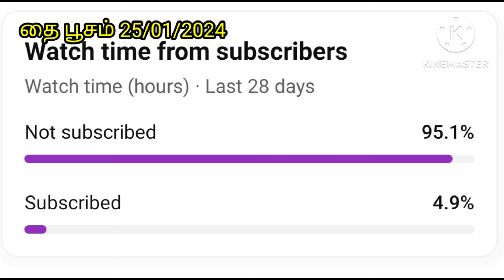தை பூசம் விரதம் இருப்பது எப்படி? How to observe Thai Poosam Vrat in Tamil | Pooja procedures Story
1. ஓம் ஸ்கந்தாய நமஹ
2. ஓம் குஹாய நமஹ
3. ஓம் ஷண்முகாய நமஹ
4. ஓம் பால நேத்ரஸுதாய நமஹ
5. ஓம் ப்ரபவே நமஹ
6. ஓம் பிங்களாய நமஹ
7. ஓம் க்ருத்திகா ஸூனவே நமஹ
8. ஓம் சிகிவாஹனாய நமஹ
9. ஓம் த்விஷட் புஜாய நமஹ
10. ஓம் த்விஷண் நேத்ராய நமஹ
11. ஓம் சக்திதராய நமஹ
12. ஓம் பிஸிதாஸ ப்ரபஞ்சனாய நமஹ
13. ஓம் தாரகாஸுர ஸம்ஹாரிணே நமஹ
14. ஓம் ரஷோபல விமர்த்தனாய நமஹ
15. ஓம் மத்தாய நமஹ
16. ஓம் ப்ரமத்தாய நமஹ
17. ஓம் உன்மத்தாய நமஹ
18. ஓம் ஸுரஸைன்ய ஸுரக்ஷகாய நமஹ
19. ஓம் தேவசேனாபதயே நமஹ
20. ஓம் ப்ராக்ஞாய நமஹ
21. ஓம் க்ருபாளவே நமஹ
22. ஓம் பக்த வத்ஸலாய நமஹ
23. ஓம் உமா ஸுதாய நமஹ
24. ஓம் சக்தி தராய நமஹ
25. ஓம் குமாராய நமஹ
26. ஓம் க்ரௌஞ்சதாரணாய நமஹ
27. ஓம் ஸேனான்யே நமஹ
28. ஓம் அக்னிஜன்மனே நமஹ
29. ஓம் விசாகாய நமஹ
30. ஓம் சங்கராத்மஜாய நமஹ
31. ஓம் சிவஸ்வாமினே நமஹ
32. ஓம் கணஸ்வாமினே நமஹ
33. ஓம் ஸர்வஸ்வாமினே நமஹ
34. ஓம் ஸநாதனாய நமஹ
35. ஓம் அனந்த சக்தயே நமஹ
36. ஓம் அக்ஷோப்யாய நமஹ
37. ஓம் பார்வதிப்ரிய நந்தனாய நமஹ
38. ஓம் கங்கா ஸுதாய நமஹ
39. ஓம் சரோத் பூதாய நமஹ
40. ஓம் ஆஹுதாய நமஹ
41. ஓம் பாவகாத்மஜாய நமஹ
42. ஓம் ஜ்ரும்பாய நமஹ
43. ஓம் ப்ரஜ்ரும்பாய நமஹ
44. ஓம் உஜ்ரும்பாய நமஹ
45. ஓம் கமலாஸன ஸம்ஸ்துதாய நமஹ
46. ஓம் ஏகவர்ணாய நமஹ
47. ஓம் த்விவர்ணாய நமஹ
48. ஓம் திரிவர்ணாய நமஹ
49. ஓம் ஸுமனோகராய நமஹ
50. ஓம் சதுர்வர்ணாய நமஹ
51. ஓம் பஞ்சவர்ணாய நமஹ
52. ஓம் ப்ரஜாபதயே நமஹ
53. ஓம் அஹர்பதயே நமஹ
54. ஓம் அக்னிகர்ப்பாய நமஹ
55. ஓம் சமீகர்ப்பாய நமஹ
56. ஓம் விச்வரேதஸே நமஹ
57. ஓம் ஸுராரிக்னே நமஹ
58. ஓம் ஹரித்வர்ணாய நமஹ
59. ஓம் சுபகராய நமஹ
60. ஓம் வடவே நமஹ
61. ஓம் வடுவேஷப்ருதே நமஹ
62. ஓம் பூஷ்ணே நமஹ
63. ஓம் கபஸ்தயே நமஹ
64. ஓம் கஹனாய நமஹ
65. ஓம் சந்த்ரவர்ணாய நமஹ
66. ஓம் களாதராய நமஹ
67. ஓம் மாயாதராய நமஹ
68. ஓம் மஹாமாயினே நமஹ
69. ஓம் கைவல்யாய நமஹ
70. ஓம் சங்கராத்மஜாய நமஹ
71. ஓம் விச்வயோனயே நமஹ
72. ஓம் அமேயாத்மனே நமஹ
73. ஓம் தேஜோநிதயே நமஹ
74. ஓம் அனாமயாய நமஹ
75. ஓம் பரமேஷ்டினே நமஹ
76. ஓம் பரப்ரஹ்மணே நமஹ
77. ஓம் வேதகர்ப்பாய நமஹ
78. ஓம் விராட்ஸுதாய நமஹ
79. ஓம் புளிந்தகன்யாபர்த்ரே நமஹ
80. ஓம் மஹாஸாரஸ்வத வ்ரதாய நமஹ
81. ஓம் ஆச்ரிதாகிலதாத்ரே நமஹ
82. ஓம் ரோகக்னாய நமஹ
83. ஓம் ரோக நாசனாய நமஹ
84. ஓம் அனந்தமூர்த்தயே நமஹ
85. ஓம் ஆனந்தாய நமஹ
86. ஓம் சிகண்டிக்ருத கேதனாய நமஹ
87. ஓம் டம்பாய நமஹ
88. ஓம் பரமடம்பாய நமஹ
89. ஓம் மஹாடம்பாய நமஹ
90. ஓம் வ்ருஷாகபயே நமஹ
91. ஓம் காரணோபாத்ததேஹாய நமஹ
92. ஓம் காரணாதீத விக்ரஹாய நமஹ
93. ஓம் அனீச்வராய நமஹ
94. ஓம் அம்ருதாய நமஹ
95. ஓம் ப்ராணாய நமஹ
96. ஓம் ப்ராணாயாமபராயணாய நமஹ
97. ஓம் விருத்தஹந்த்ரே நமஹ
98. ஓம் வீரக்னாய நமஹ
99. ஓம் ரக்தச்யாமகளாய நமஹ
100. ஓம் குஹாய நமஹ
101. ஓம் குண்யாய நமஹ
102. ஓம் ப்ரீதாய நமஹ
103. ஓம் ப்ராஹ்மண்யாய நமஹ
104. ஓம் ப்ராஹ்மணப்ரியாய நமஹ
105. ஓம் வம்ச விருத்திகராய நமஹ
106. ஓம் வேத வேத்யாய நமஹ
107. ஓம் அக்ஷய பலப்ரதாய நமஹ
108. ஓம் பாலஸுப்ரமண்யாய நமஹ

தை பூசம் விரதம் இருப்பது எப்படி? How to observe Thai Poosam Vrat in Tamil | Pooja procedures Story#mahaperiyava